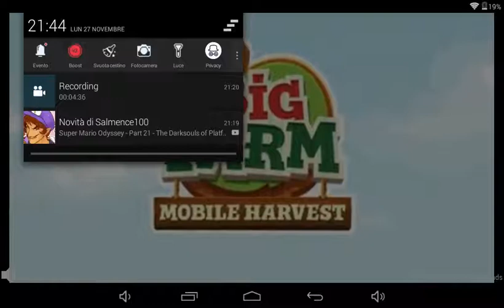Geometry dash Meltdown Episode 2: Pratice mode achiveaments